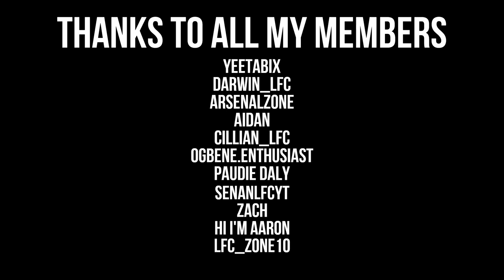How Antoine Griezmann has reinvented himself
2018 Antoine Griezmann was one of the most clinical footballers in World football but 5 years later he seems to be a different player in this Video I look at How Antoine Griezmann has reinvented himself